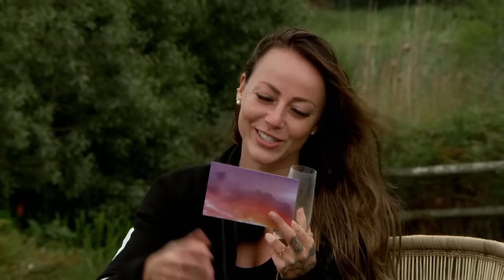Harte VORWÜRFE & krasse GEFÜHLSAUSBRÜCHE 😢 Sandras & Tommys Zeit zu zweit 💔 | Prominent getrennt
Sandra und Tommy werden zur ersten "Zeit zu zweit" in dieser Staffel eingeladen und setzen sich ehrlich und emotional miteinander auseinander. Das ganze emotionale Gespräch seht ihr im Video.